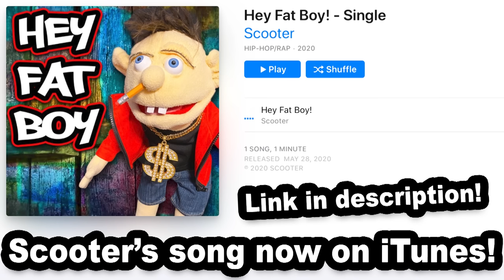SML Movie: Jeffy and Junior Sneak Out!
Jeffy and Junior sneak to the park!